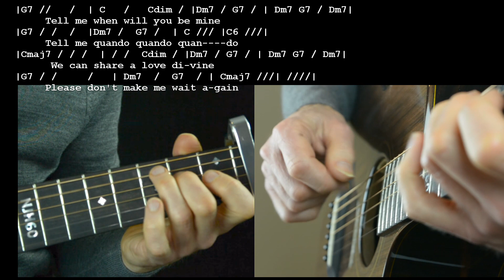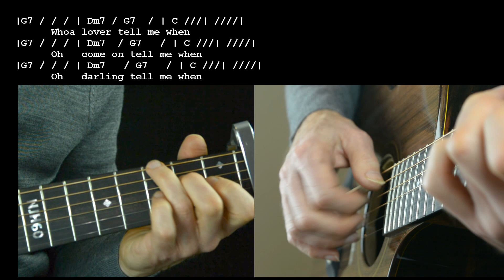Quando Quando Quando | fingerstyle guitar lesson and tutorial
How to Play Quando, Quando, Quando a Bossa Nova fingerstyle guitar lesson.
In this intermediate level guitar tutorial Nick demonstrates his fingerstyle guitar arrangement of Quando, Quando, Quando.
TIP: To change the speed of the video:
PC –Select the Gear Icon from the bottom right of the video window, then select Speed and choose your preferred rate.
Phone – Select the 3 dots in the top right hand corner of the screen, then select the Gear Icon, then select Speed and choose your preferred rate.